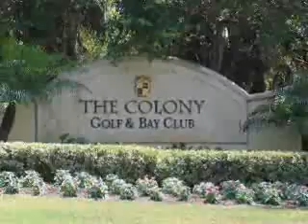The Colony at Pelican Landing in Bonita Springs Florida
The Colony is the upscale area of Pelican Landing featuring custom homes and condos for sale in this golf course community.